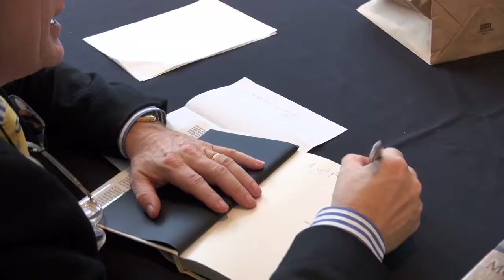"The Mona Lisa Myth" Book Launch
On December 7, 2013, the book "The Mona Lisa Myth" by Jean-Pierre Isbouts and Christopher Heath Brown was launched during a special party at the Galerie Michael in Beverly Hills. This brief video captures some highlights. The book is now available from Amazon.com.